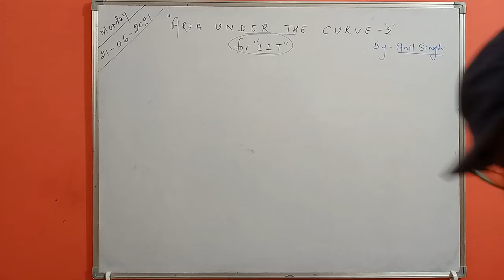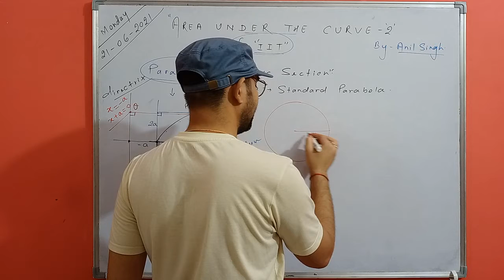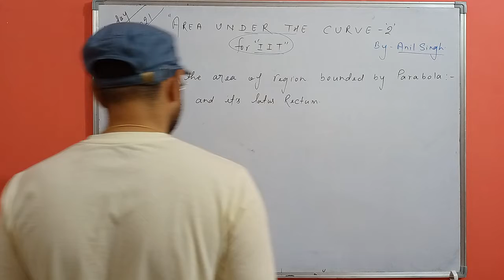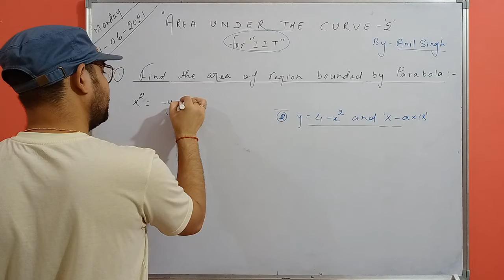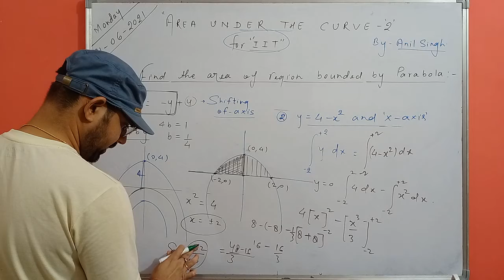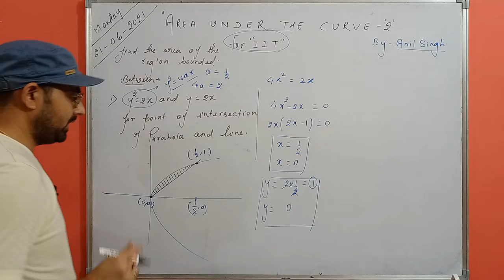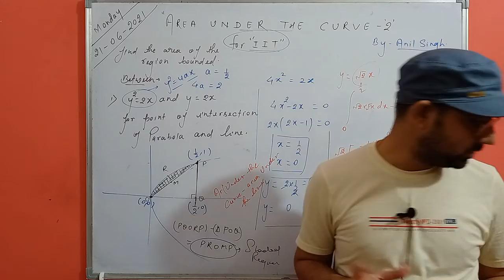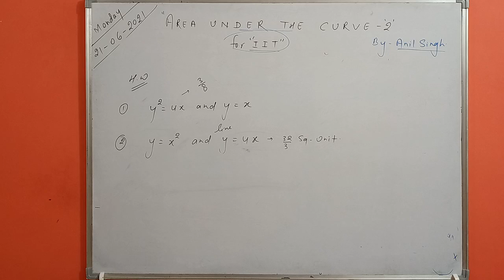21-06-2021-(AREA UNDER THE CURVE-2) FOR IIT //BY ANIL SINGH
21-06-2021-(AREA UNDER THE CURVE-2)  FOR IIT //BY ANIL SINGH